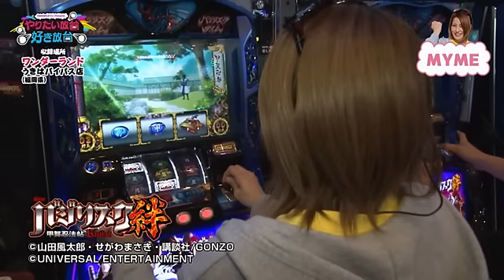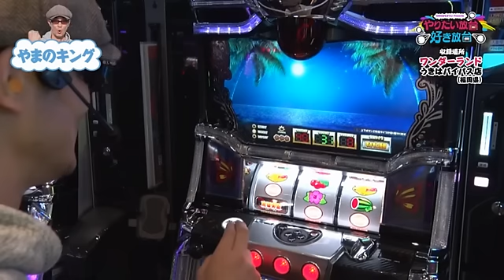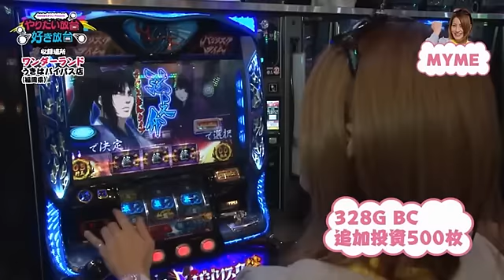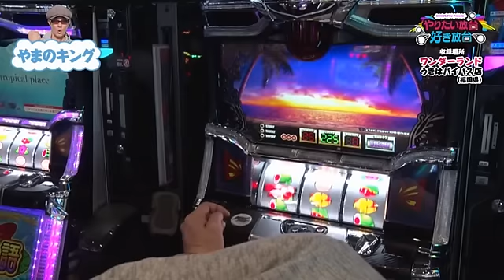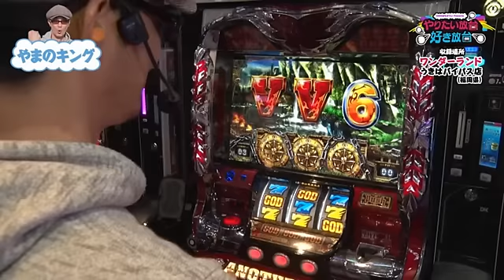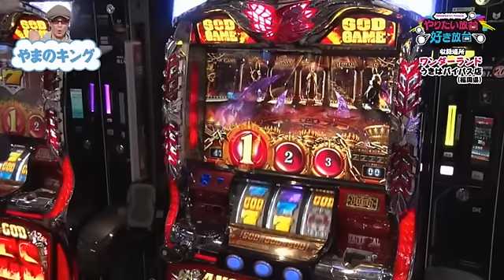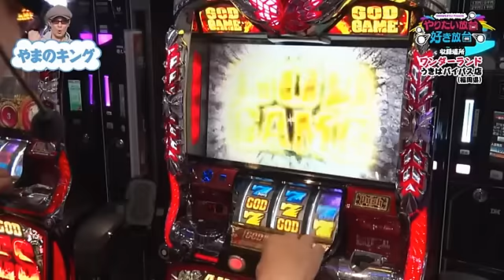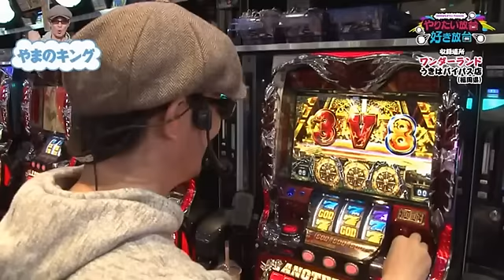DMMぱちタウンpresents やりたい放台!!好き放台!! #1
番組の設定した目標に向けて全力で挑むやまのキングとMYMEだが、やりたい放題好き放題な立ち回りにハラハラ！ドキドキ！
果たして第一回目から目標達成なるか！？

アステカ-太陽の紋章- の機種情報はコチラ
アナザーゴッドハーデス-奪われたZEUSver.- の機種情報はコチラ

シリーズ「DMMぱちタウンpresents やりたい放台!!好き放台!!」全エピソードはコチラ